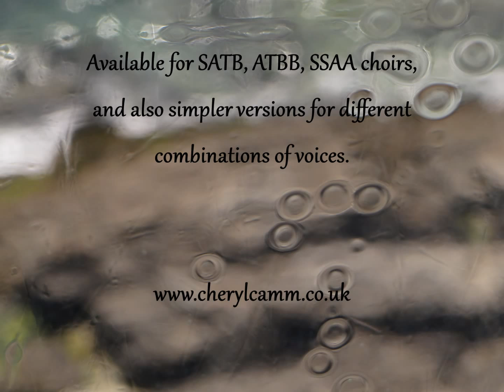Magical Glass, Cheryl Camm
A folksy song about Sunderland's glassmaking heritage. Here it's sung in its SSAA choir version. It's also available for low voices and mixed choir, as well as in simpler versions for a variety of voice combinations.